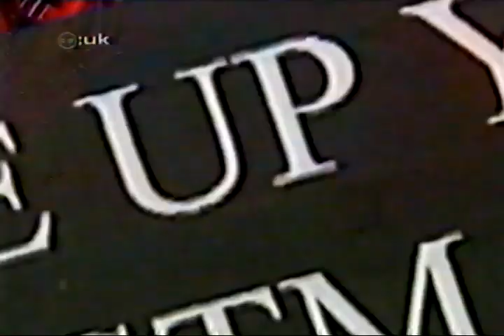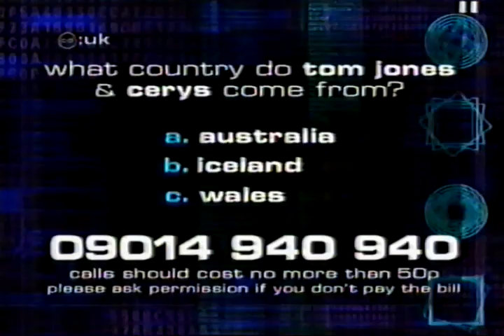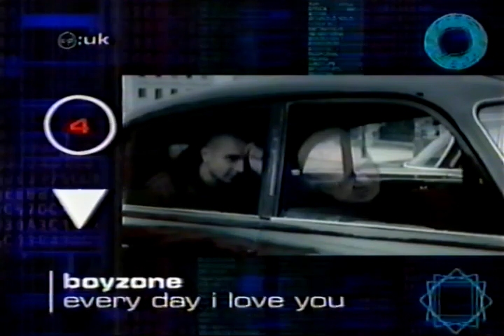CDUK 4th December 1999 Ant & Dec Cat Deeley links only with Lou Bega, Tom Jones & Cerys Matthews